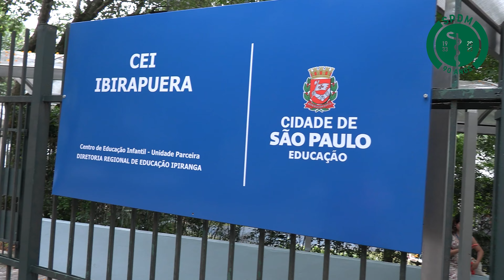Conheça a nova CEI Ibirapuera que será administrada pela SPDM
Neste vídeo o Dr. Ronaldo Laranjeira, diretor presidente da Associação Paulista para o Desenvolvimento da Medicina (SPDM), apresenta as novas instalações da CEI Ibirapuera. A unidade, que foi inaugurada pela Prefeitura de São Paulo dia 31 de outubro, fica localiza dentro da Assembleia Legislativa e funcionará a partir de janeiro, com a gestão da SPDM.